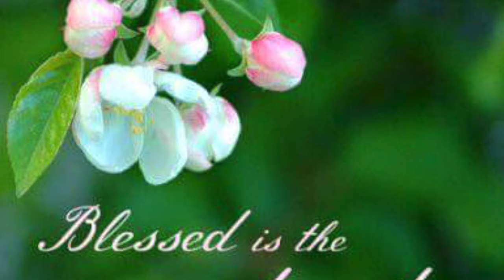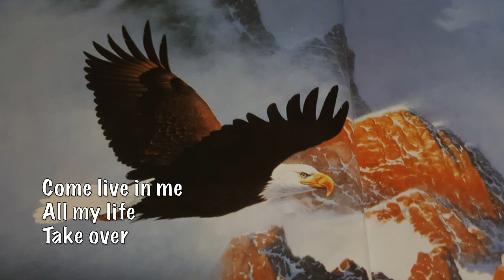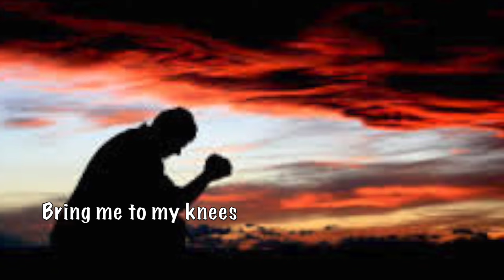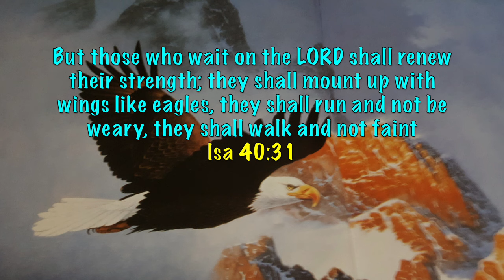Eagle's Wings (lyrics) by Reuben Morgan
Eagle's Wings (lyrics) Reuben Morgan